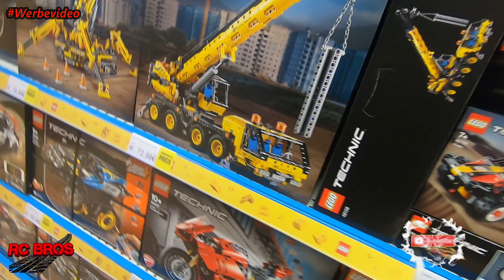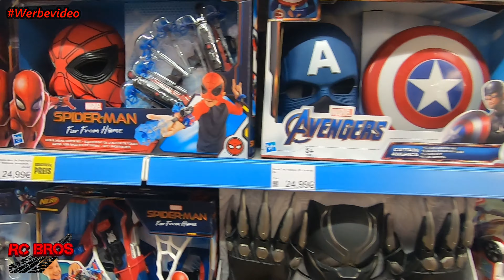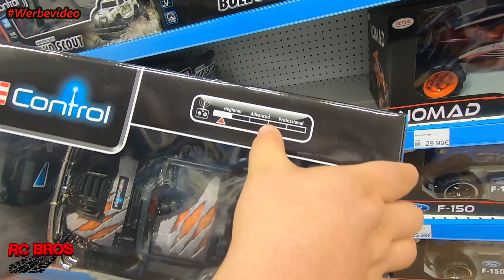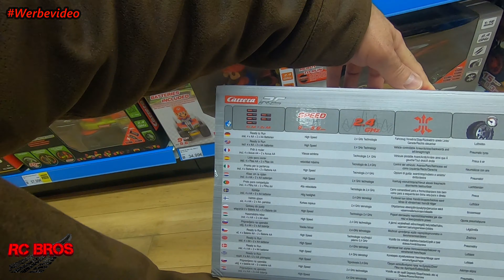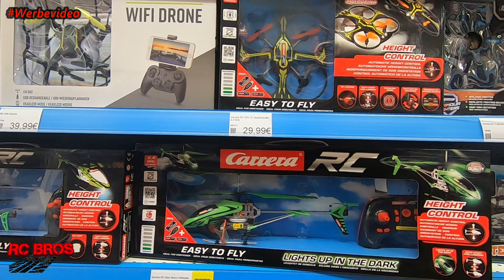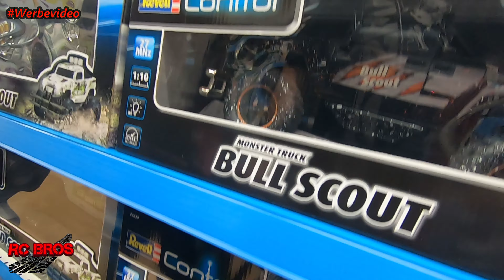Shopping Tour 1